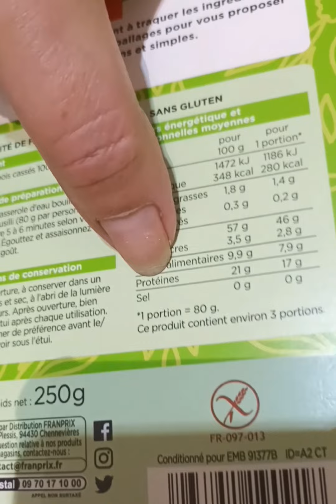معجنات بجلبانة خضراء. Fusilli de pois cassés